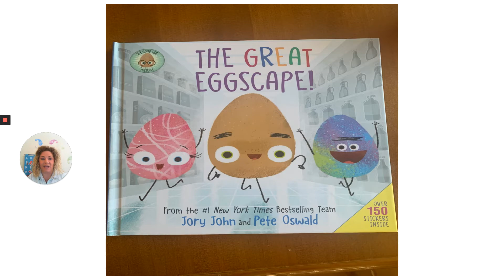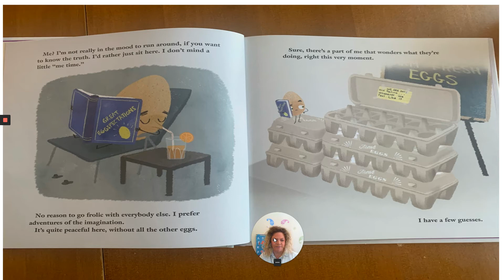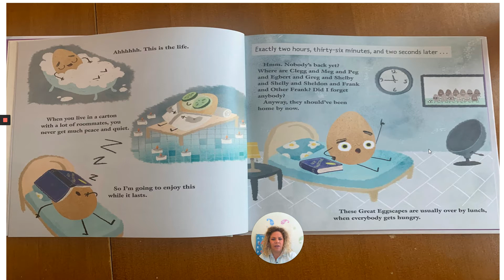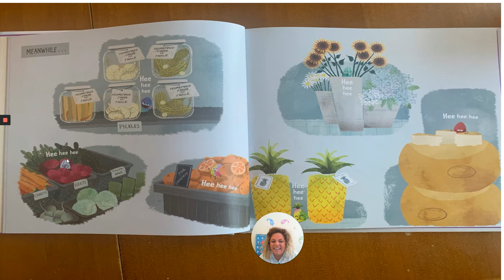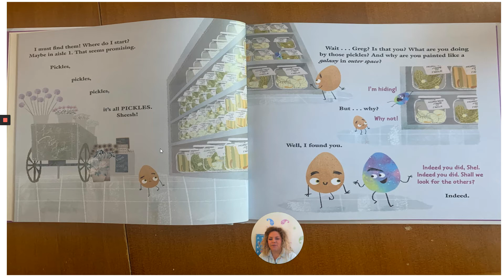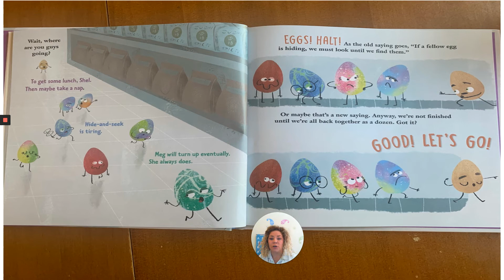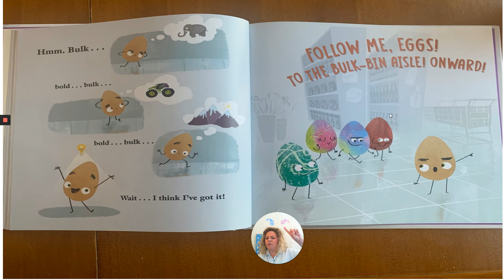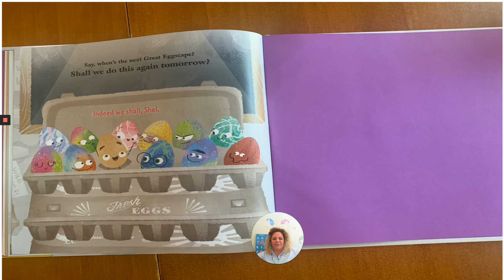Reading with Mrs. Aiton-The Great Eggscape by Jory John and Pete Oswald